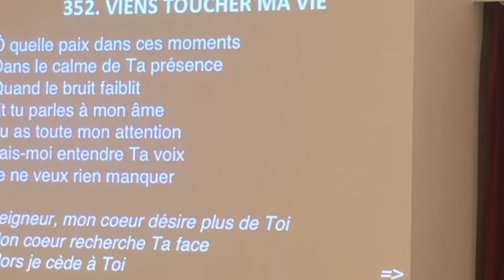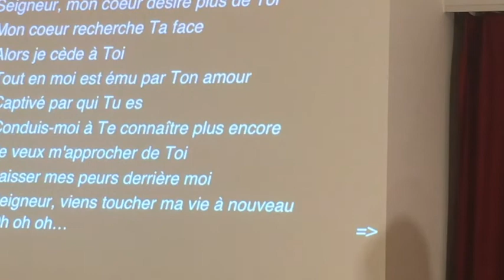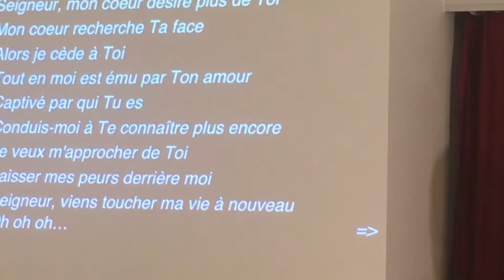Messe 10 05 2020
Nous sommes une communauté qui appartient à l’Église catholique, formée de personnes passionnées par l’amour de Dieu qui s’est manifesté dans nos vies.

Nous croyons que Dieu est bon et qu’il a envoyé son Fils Jésus Christ pour nous révéler son Amour infini.

Notre privilège c’est d’avoir rencontré le Christ ressuscité qui nous a fait connaître l’Amour du Père et découvrir la puissance du Saint-Esprit.

Nous croyons que Dieu veut vous bénir et vous donner l’expérience d’une rencontre personnelle avec Jésus. Nous prions pour vous et désirons vous aider à découvrir ce Jésus qui a changé nos vies.